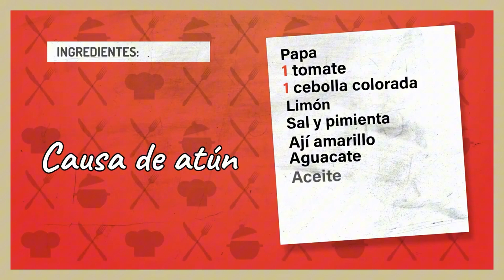CAUSA DE ATUN DE PERU + A LA COCINA